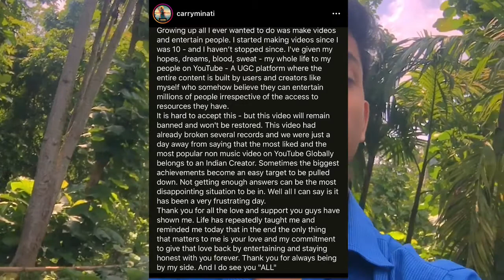Aamir Siddiqui Leaked Audio Clip | Aamir Abusing Carryminati | Carryminati Video Nahi Aayegi